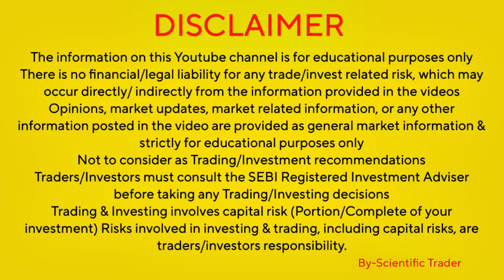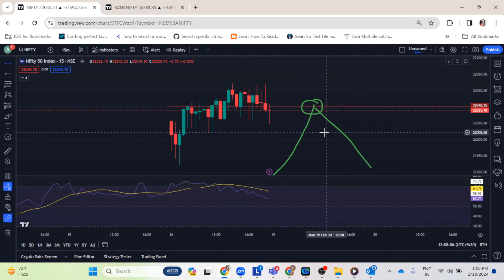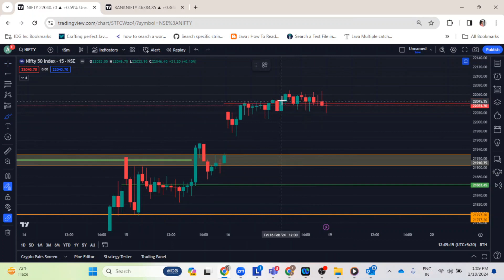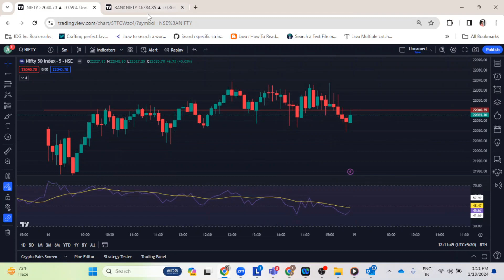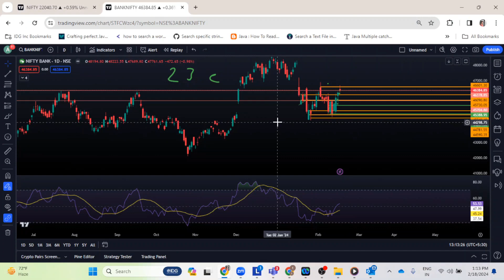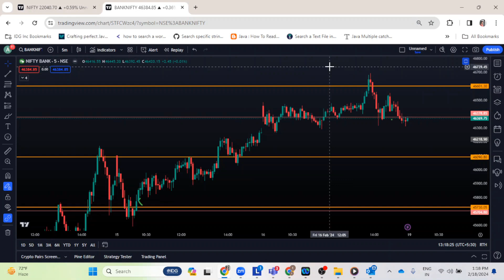Nifty And Bank Nifty Weakly Analysis || Nifty and banknifty tomorrow prediction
Stay ahead of the market with accurate predictions for Bank Nifty, Nifty, and SENSEX on our  Chanel.
Unlock the power of accurate predictions for Bank Nifty, Nifty, and SENSEX on our Chanel.
Gain insights and make informed decisions with our accurate predictions for Bank Nifty, Nifty, and SENSEX on our Chanel.

Unveiling Nifty's Shocking Prediction on 15 February 2024 in hindi
We are providing all kind of support for retail traders so that they can minimize their risks and be able to learn the best ways to trade.
We will try to answer all your questions asap.

 Our expert analysts carefully examine the market trends, technical indicators, and global economic factors to provide you with a comprehensive forecast.

Join us as we navigate through the intricacies of the stock market, offering valuable insights and predictions to help you make informed investment decisions. Whether you're a seasoned trader or a novice investor, this video is packed with valuable information to guide you through the trading day.

Stay ahead of the curve and gain an edge in your trading strategies with our expert analysis. Watch now and stay informed on the latest developments in the Nifty index!

bank nifty,monday analysis,key levels,profit strategies,technical analysis,money symbols,big money moves,bulls and bears,volatility,market outlook,success images,charts and graphs of bank nifty,trading strategies,bull trap,breakout
magic of price action trading,magical opening setup in bank nifty,art of option learning,art of option learning